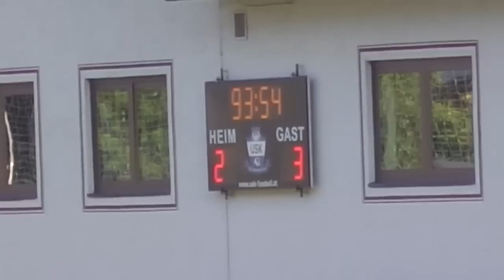USK St.Michael vs SV Bürmoos 2:3(2:2)